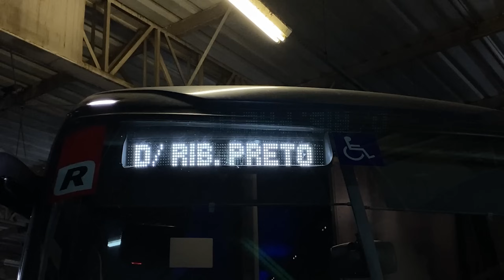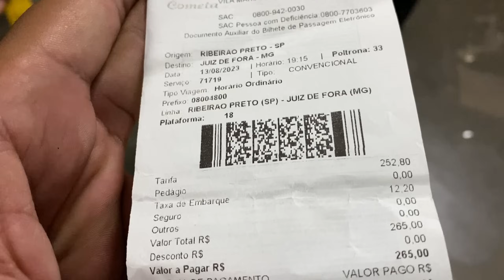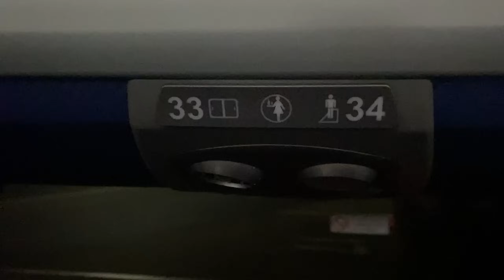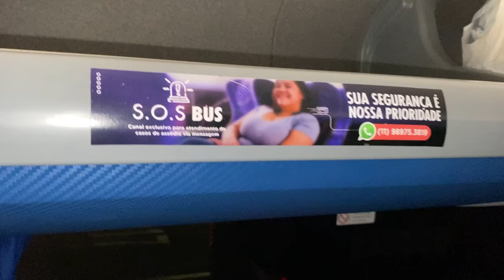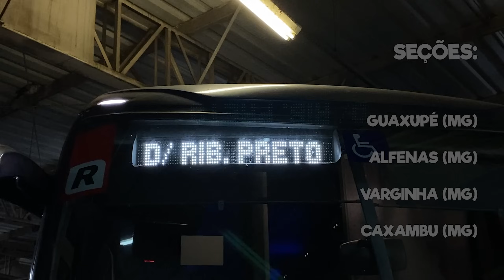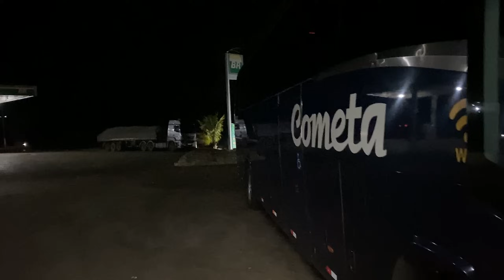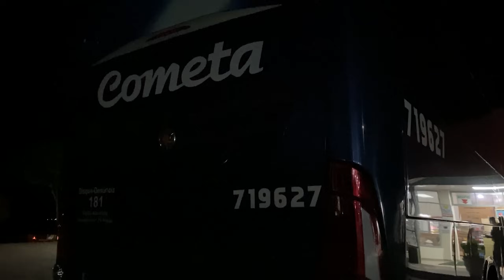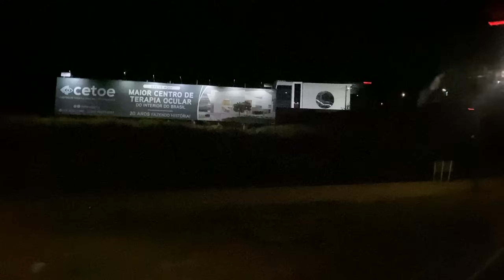Uma LINHA Desconhecida Da COMETA?! De RIBEIRÃO PRETO Para JUÍZ DE FORA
Quase chegando o tempo desses carros serem vendidos, a Viação Cometa deixou seus últimos G7 1200 leito da rota Belo Horizonte X São Paulo e fui experimentar.
Nesse vídeo, você vai conferir como foi a experiência de viajar nesse carro que oferece um serviço excepcional.

Se você quer acompanhar mais viagens como essa, não deixe de seguir meu Instagram em @ofocanaviagem. E, se quiser apoiar o canal na realização de novas viagens, contribua com qualquer valor via PIX para . Desde já, agradeço muito pelo seu apoio.